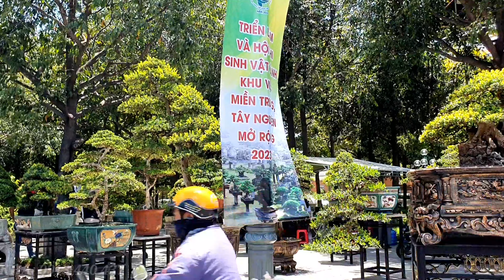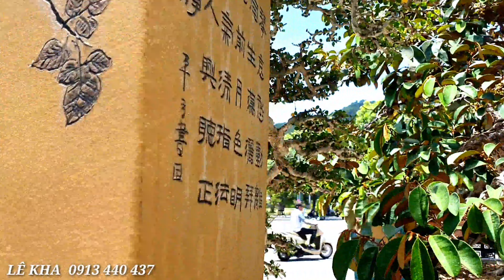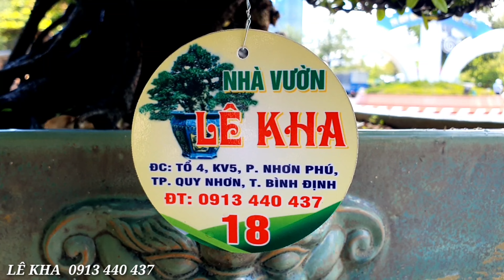Siêu Vip Hải Châu BonSai Nghệ Thuật...Nhiều Tác Phẩm Đẹp Vườn Lê Kha Quy Nhơn (Lh 0913440437)